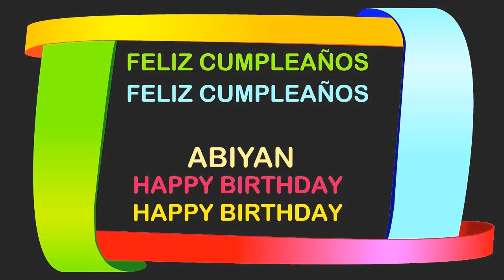Abiyan Birthday Postcards & Postales